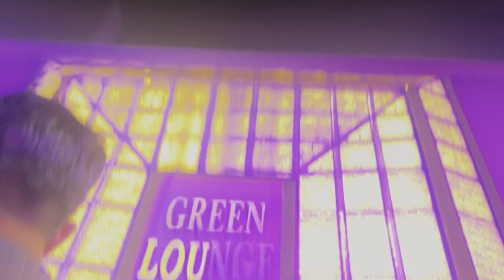Expensive Wedding in Delhi || Papa Ke saath dance 🥰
Watch full vlog and show some love in comment section (वीडियो को पूरा ज़रूर देखे और बहुत सारा प्यार दे )

जो भी हूँ आप सभी का प्यार है।